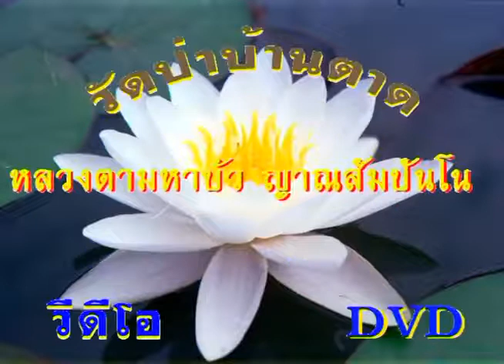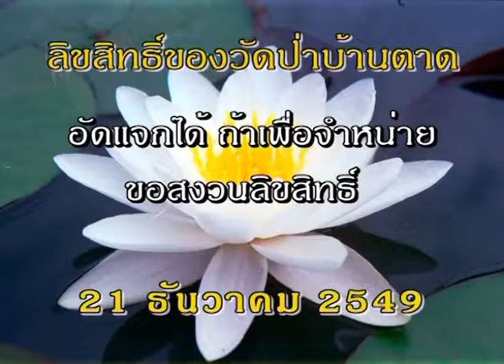หลวงตาพระมหาบัว เทศน์ 21/ 12 /2549 ค่ำ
เทศน์อบรม ณ กุฏิกลางน้ำ สวนแสงธรรม กทม. เวลา 18:20 น.